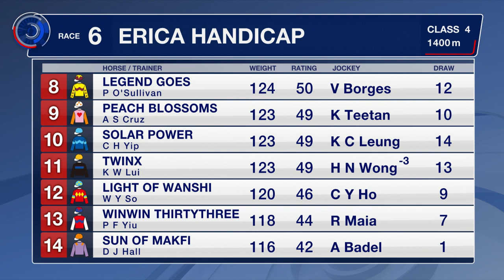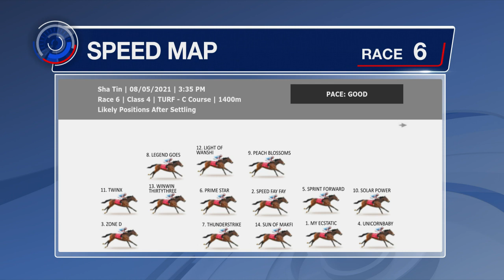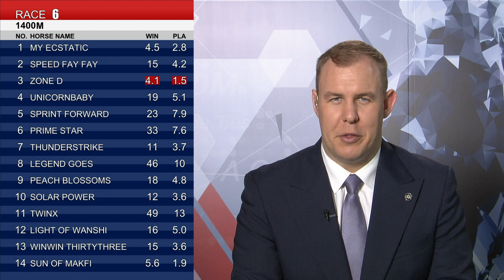[Racing To Win] 20/21 #70 Sha Tin – R6 (8 May)